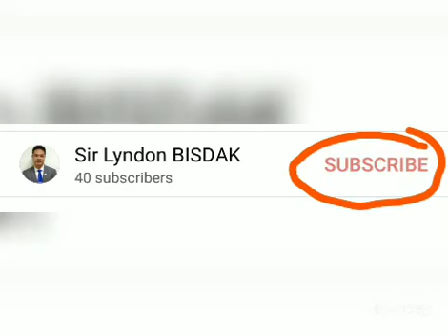GENEROSITY - We need each other!!!